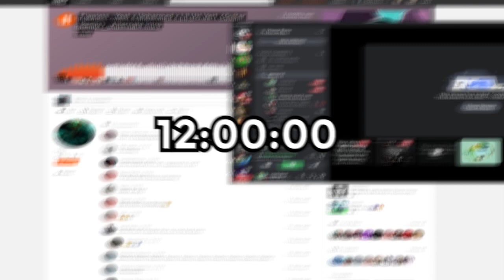Flawless by Yeat Beat Drop When 2023 Hits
I played Flawless by Yeat, and I timed it to when the beat drops it's when 2023 starts!

Did I manage to beat drop it accurately? or did I FAIL! watch to find out